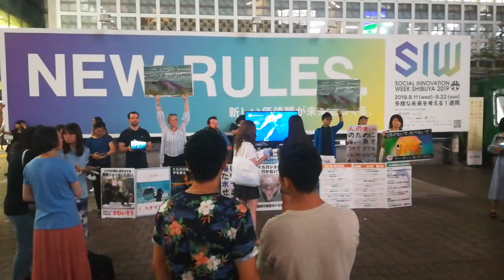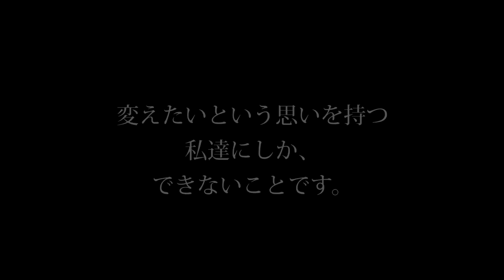動物たちの苦しみをなくしたいと思ってくれた方へ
私達は31年前にアニマルライツセンターが立ち上がったときから、街頭で人々に動物たちの状況を伝え続けてきました。場所や形は変化していっていますが、この活動がなければ、動物たちのひどい現状を改善することはできません。街頭で伝え続けなければ、全国でチラシを配り続けなければ、毛皮の輸入量が80％減少することもありませんでした。

私達は毎週2回以上、街頭アクション、パネル展を続けています。

変えたいと思ったら、外に出て、行動する以外に、方法があるでしょうか。
自分の生活を変えるだけでは社会は変わりません。
次の人に知らせていくことをしなければ、動物たちの声は伝わりません。

人は衝撃を受けたときに、行動が変わります。
動物たちの姿には、その力があります。

どうかアニマルライツセンターと一緒に社会を変えてください。
私達は決して諦めません。

アニマルライツセンターのイベントカレンダー